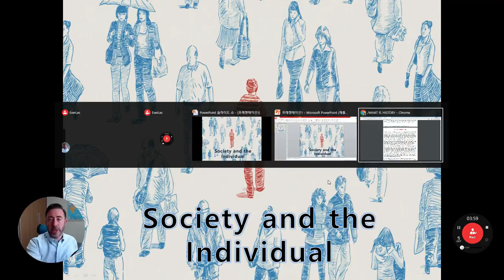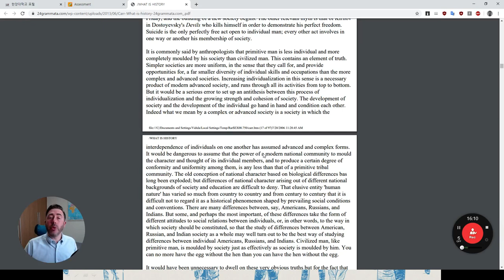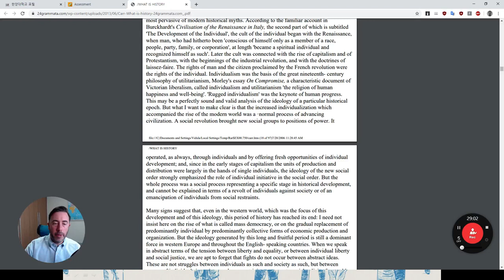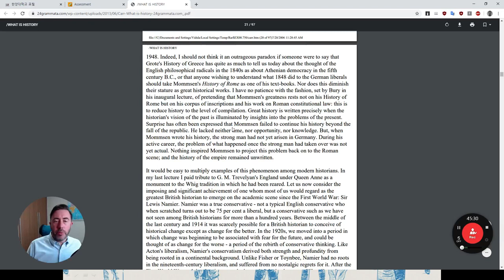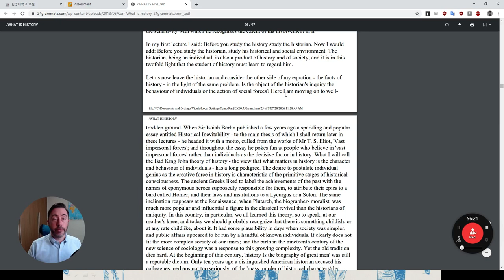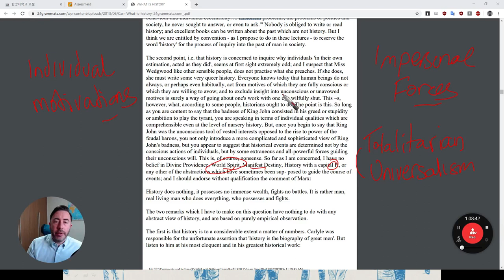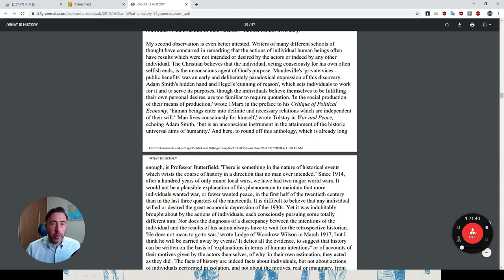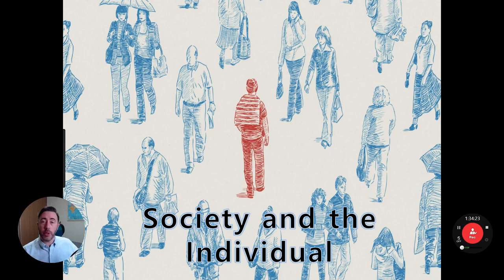E.H. Carr What is History? Chapter 2 (Society and the Individual)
Professor David Tizzard
Hanyang University, 2020

An exploration of the relationship between society and the individual based on a reading of Chapter 2 from E.H. Carr's "What is History?"